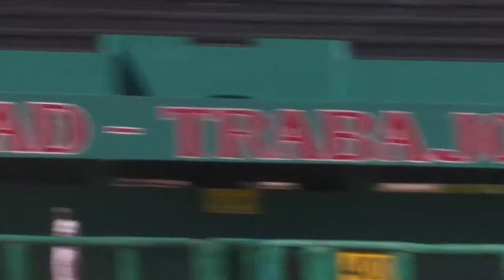Preseleccionados atletas cienfuegueros para Juegos Panamericanos Junior.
Veinte atletas cienfuegueros están preseleccionados para representar a Cuba en trece deportes en los primeros Juegos Panamericanos Junior, por celebrarse en Colombia del 25 de noviembre al 5 de diciembre venidero.